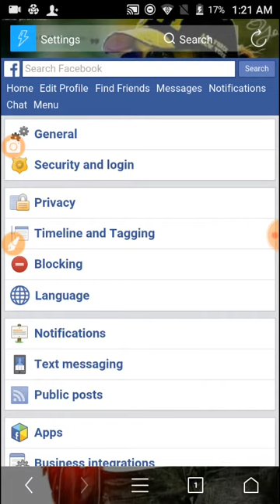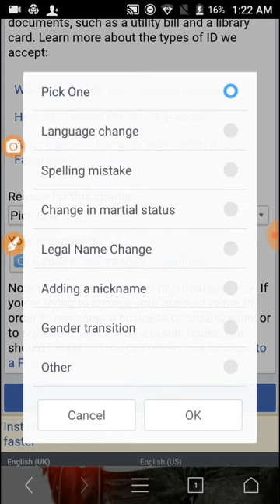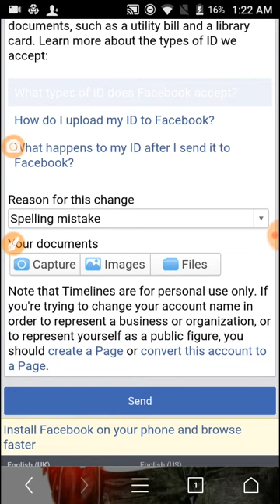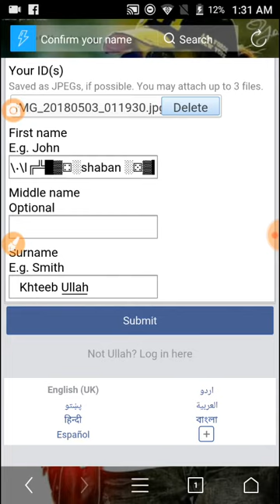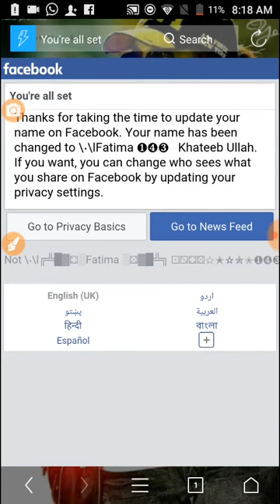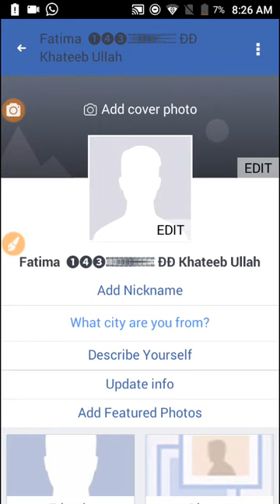How To Create Colourfull Bubble Name ID 2018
AoA.